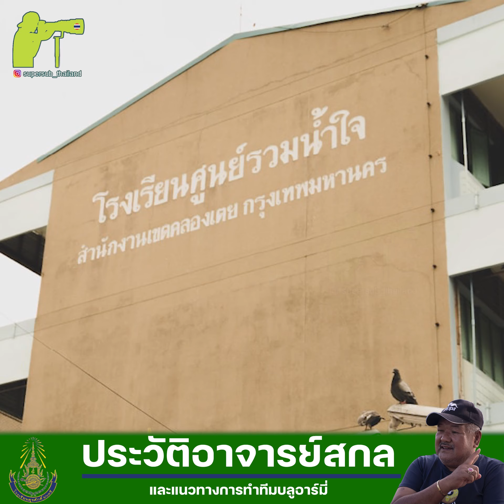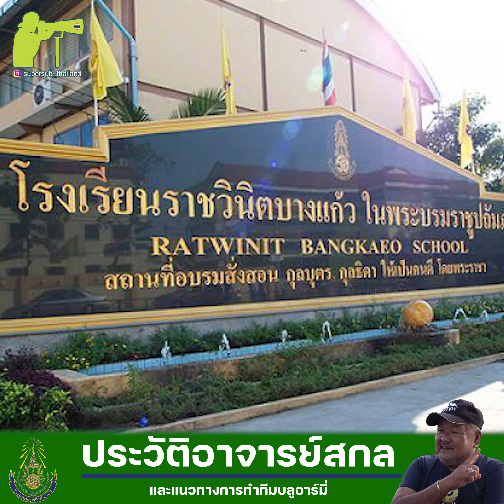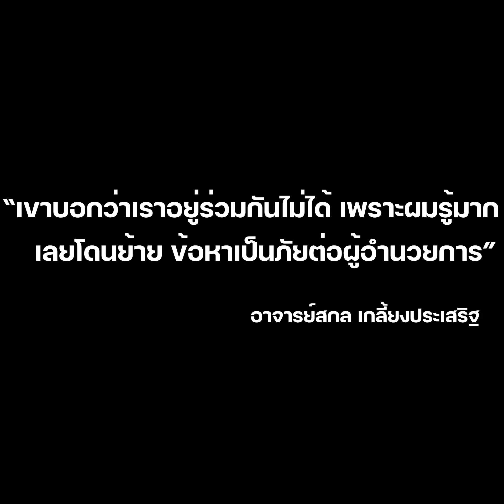อาจารย์ สกล เกลี้ยงประเสริฐ-สุรศักดิ์มนตรี-Chapter1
สปอย
-ศิษย์เก่าเทพศิรินทร์
-เป็นนายตรวจรถไฟอยู่หัวลำโพง
-ผู้ผลักดันสร้างสนามฟุตบอลราชวินิตบางแก้ว
-พาสมุทรปราการคว้าแชมป์บอลเยาวชนกีฬาแห่งชาติ ครั้งแรกของจังหวัด
-อบจ.ใช้งบ 15 ล้าน สร้างสนามหลังทำชื่อเสียงให้จังหวัด
-วรวุฒิ วังสวัสดิ์ เก่งสุดในรุ่นนั้น
-ถูกสั่งย้ายโรงเรียน หลังสนามฟุตบอลเสร็จไม่กี่วัน ก่อนเปิดใช้
-ข้อหาเป็นภัยต่อผู้อำนวยการ

ฯลฯ
New Content สนุกๆ ย้อนยุค เรื่องจริงจากปากอาจารย์สกล
ผู้ยิ่งใหญ่ในฟุตบอลขาสั้น

เรื่อง / อ.สกล
เจ้ปอน / สัมภาษณ์
เตอร์ / ตัดต่อ
เดย์ / ตรวจความเรียบร้อย